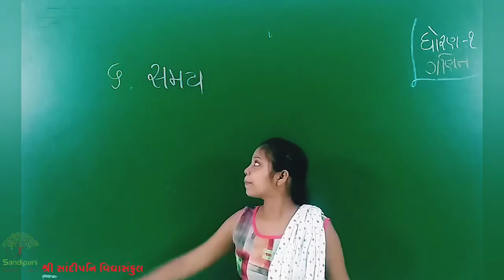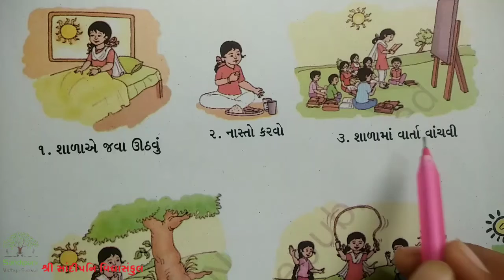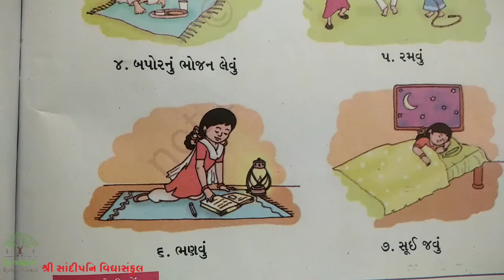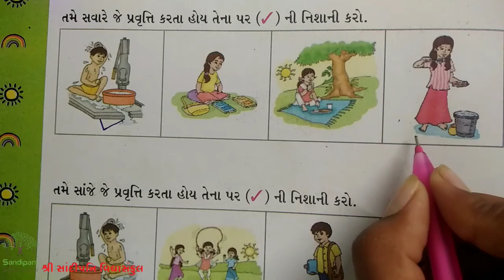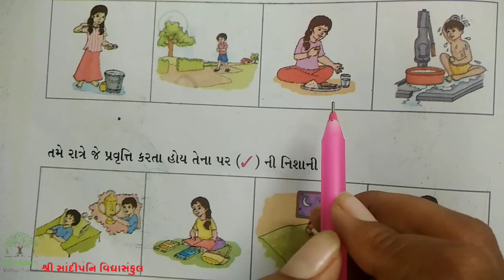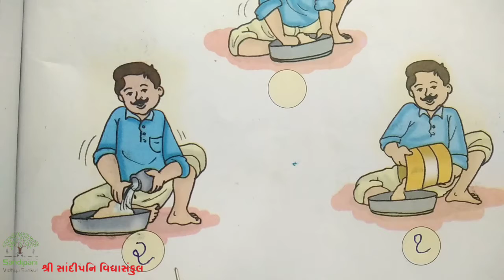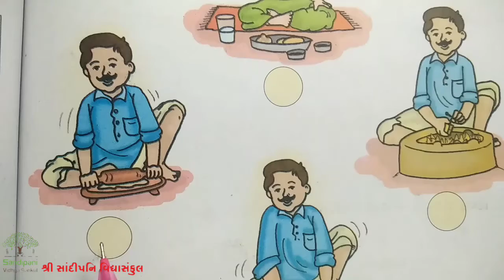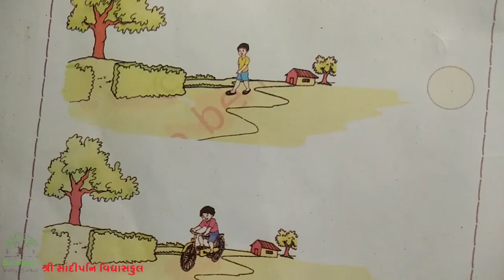ધોરણ : 1 || ગણિત || પાઠ : 6 || ભાગ : 1